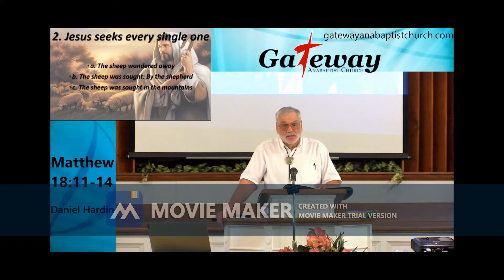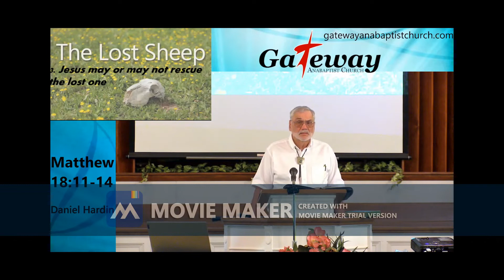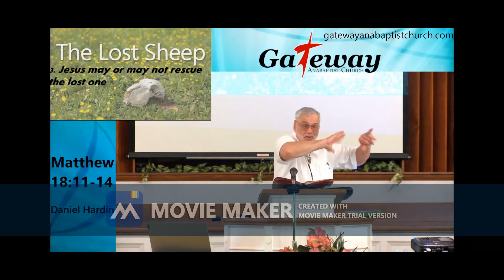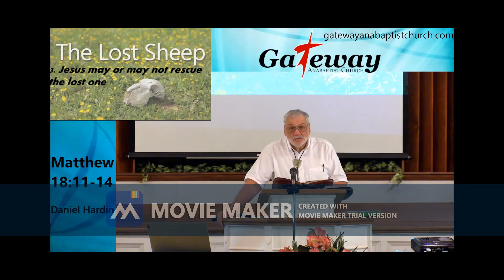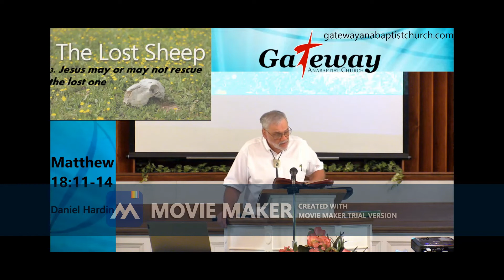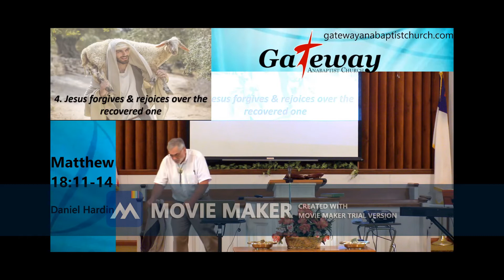Matthew 18:11-14 The Parable of the Lost Sheep The Supreme Example of Caring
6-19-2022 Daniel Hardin